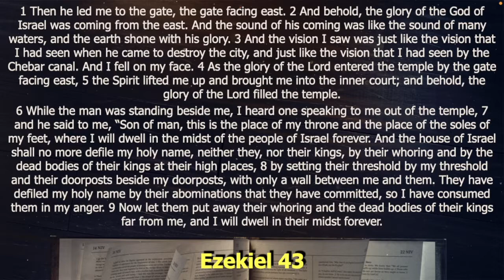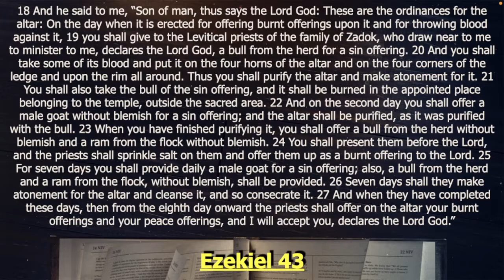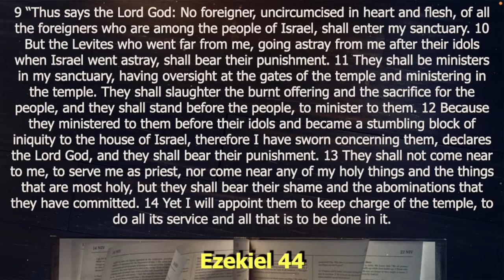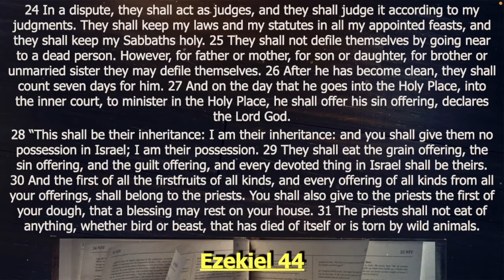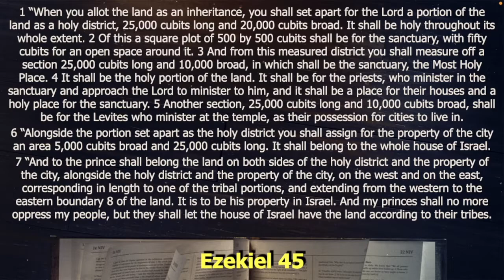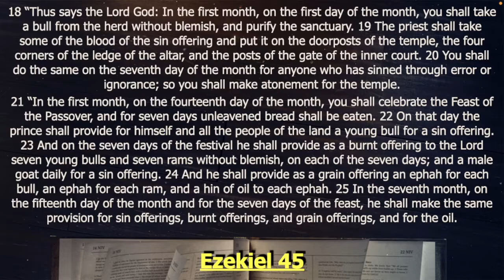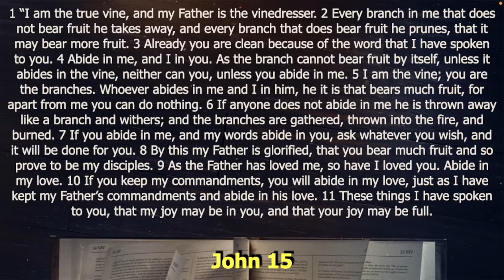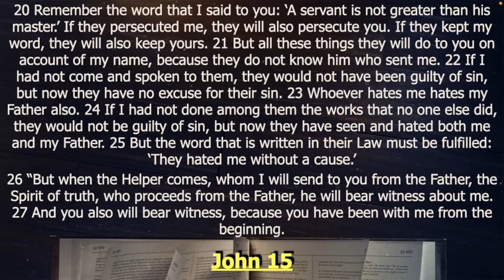Read the Bible in a Year | Week 45: Day 5 | Ezekiel 43-45 | Psalm 135 | John 15